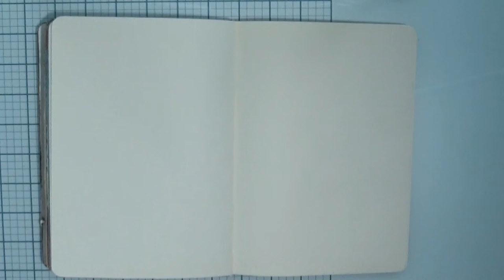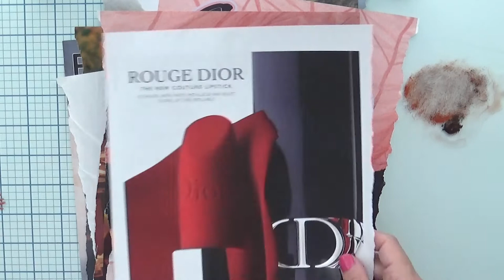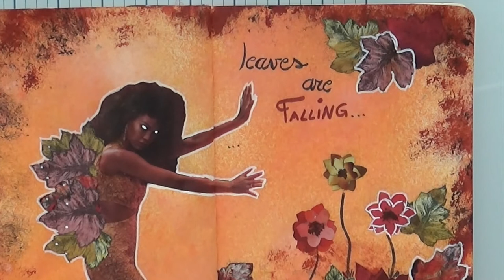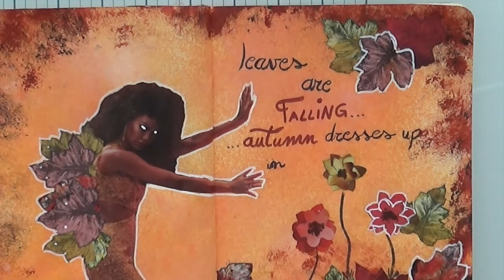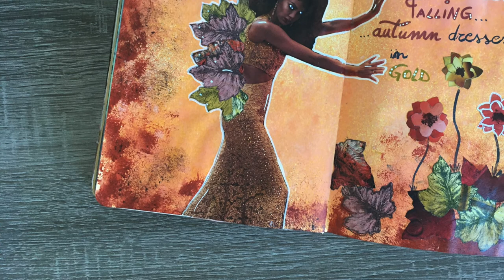Fall Fairy - collage art journal page with Magazines Cut Outs - Mixed Media project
Ciao a tutti, welcome to another mixed media art journal video idea. This video is a tutorial of me creating an art journal page using magazines cut outs, it is an easy project and perfect for beginners.
This is the second page of the fairy series about seasons, this time we are going to make fall/autumn fairy.
As always, take your journal and play with me!!!

Hope that you enjoy it!!!